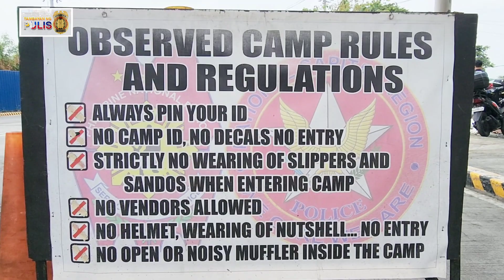"LOCKDOWN" Supresang isinagawa sa NCRPO!04/13/2023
"LOCKDOWN" Supresang isinagawa sa NCRPO!

04/13/2023